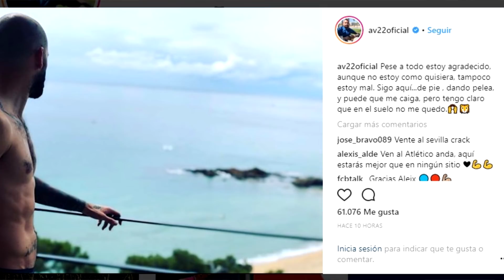COUTINHO ALUCINA CON MESSI | DURÍSIMA CRÍTICA A DEMBELÉ | ¿QUÉ ECHA DE MENOS NEYMAR DEL BARÇA?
Noticias del Barça protagonizadas por Coutinho, el cual alucina jugando con Leo Messi y no le quiere quitar el dorsal. Por otro lado Ousmane Dembelé ha recibido una durísima crítica por parte de uno de sus ex compañeros en el Borussia Dortmund. Además Neymar Jr ha reconocido en una entrevista que hay algo que sigue echando de menos en el Barça. ¿De qué se trata? Así ha ido el día de noticias del Barça.